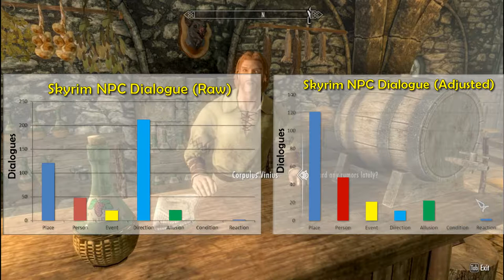How Skyrim's NPCs Organize the Open World Experience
In this video, we examine how the designers of Skyrim used networks of NPCs to help organize the open-world experience of the game.  Open worlds can sometimes be difficult to approach at first because of the dizzying array of choices they present. But Skyrim's designers were able to create a subtle, guiding path for players to find the game's content and make an informed choice about what parts they wanted to pursue.

If you want to read more about NPC sociology and classification